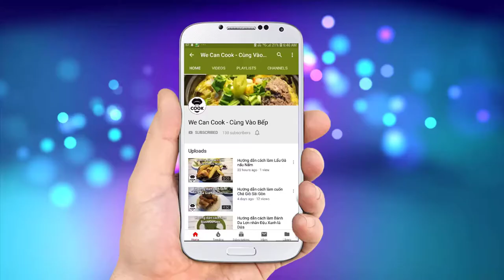CÁCH LÀM GỎI SỨA TRỘN GỎI GÀ XÉ (Tasty Chicken Jellyfish Salad)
Nếu các bạn đã quá quen thuộc với hương vị các loại gỏi truyền thống Việt Nam. Sao không thử một lần đổi mới vị giác với một loại Gỏi xuất phát từ Trung Hoa nhỉ? đảm bảo các bạn sẽ mê ngay lần chạm miếng gỏi đầu tiên. Hương vị đậm đà từ các loại thảo mộc quyện cùng vị dai dai của sứa biển, sựt sự đùi gà xé bảo đảm sẽ khiến bạn không thể ngưng đũa đâu đó. Nào cùng vào bếpnhé!

@ Các bước thực hiện:
Bước 1: Sơ chế sứa muối
- Ngâm trong nước ấm 10 phút
- Xả dưới vòi nước dòng chảy nhỏ 30 phút
- Dùng khăn sạch thấm cho sứa ráo nước
- Cắt nhỏ sợi sứa dày 4mm
Bước 2: Chế biến gà
- Cho gia vị vào nước và đun sôi
- Luộc đùi gà với lửa vừa trong 15 phút
- Vớt ra để nguội
- Xé thịt gà theo thớ, sợi lớn kích thước 4mm, chiều dài tùy miếng thịt gà
Bước 3: Sơ chế rau củ ngâm chua
- Dưa leo bỏ ruột, cắt sợi dày 1cm, dài 5cm
- Cà rốt cắt sợi như trên
- Pha hỗn hợp giấm
- Trộn đều cà rốt, dưa leo vào hỗn hợp giấm ngâm, giữ trong ngăn mát 5-10 phút
Bước 4: Chế biến nguyên vật liệu
- Xắt sợi mỏng hành lá, ớt sừng rồi ngâm lạnh
- Xắt mỏng hành tây ngâm đá
Bước 5: Trộn gỏi
- Trộn đều phần xốt trộn gỏi
- Trộn gà xé, sứa, hỗn hợp rau củ ngâm chua, hành lá, ớt sừng và xốt trộn gỏi rồi trộn đều. Rắ thêm mè, trang trí ớt sừng, hành lá cắt sợi

@ Nguyên liệu gồm:
1. Sứa muối (sứa biển): 300gr

2. Đùi gà: 2-3 miếng
3. Muối: 50gr
4. Nước tương: 50ml
7. Lá nguyệt quê Bayleaf: 5 lá
8. Bột ngọt: 10gr
9. Bột nêm gà: 10gr
10. Nước lạnh: 1,5 lít

Nguyên liệu đồ chua:
11. Cà rốt: 200gr
12. Dưa leo: 400gr
13. Nước: 100ml
14. Đường: 150gr
15. Nước tương: 50ml
16. Dấm: 70ml

18. Tương ớt quế lâm: 50gr
19. Nước mắm: 20ml
20. Đường: 50gr
21. Nước tương: 50ml
25. Hành lá: 50gr
26. Ớt sừng: 30gr
27. Hành tây: 200gr
28. Mè trắng rang: 20gr